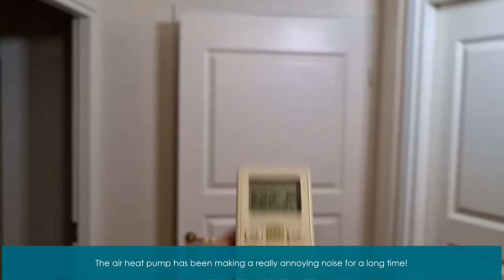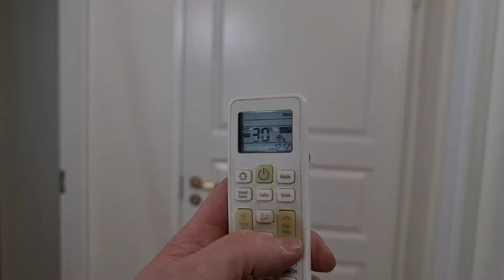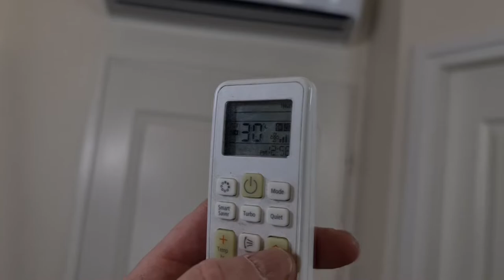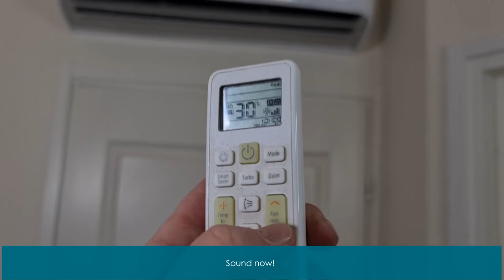Full clean noisy AIRCON indoor unit ✅ AIR CONDITIONER / AIR HEAT PUMP / AIR SOURCE HEAT PUMP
Full clean noisy indoor AIRCON / AIR CONDITIONER / AIR HEAT PUMP / AIR SOURCE HEAT PUMP - At home VLOG

How to clean dirt and dust inside aircon?
How to reduce aircon electricity bill usage?
How to reduce aircon electricity consumption?
How to clean and silence the running sound of the aircon?
How to perform a complete cleaning for the indoor unit of the aircon?
How to clean heat exchanger?
How often should the indoor unit of an aircon be cleaned?
How to make the air heat pump indoor unit quiet?
How do I remove the indoor unit fan motor?
Does the indoor unit motor need to be replaced?
How do I replace the indoor unit fan motor bearings?

00:14 - Loud aircon indoor unit
01:06 - Disassemble the indoor unit of the aircon for maintenance
08:43 - Aircon indoor unit fan motor bearings replacement
13:55 - Wash the inside and outside parts of the aircon indoor unit
15:15 - All parts of the aircon indoor unit back in place
17:29 - How much did the noise of the aircon indoor unit be attenuated by full cleaning and  replacing the fan motor bearings?

The indoor unit of the aircon has been making an annoying noisy whistling sound for a long time.
An aircon was installed in 2016 in our home.
Now is the time to do a complete cleaning of the indoor unit as well as the replacement of the fan motor bearings.

- A new fan cost 202€
- Normally full cleaning work costs about 300€
- fan motor replacement work as extra work costs 70€ extra
- The total price would have been around 500 to 600€
- You can handle this all for 10€!!
    - By replacing the bearings of the fan motor yourself
    - By doing a complete cleaning of the indoor unit yourself!
- Personally, I have never done this before. But the result looks good!

By doing so, you will be able to support this Youtube-channel!

Have you already watched my previous videos of the subject?
If not, check out the videos where we are building our own CAT PATIO and also second video for LIVING IN CATIO!

Jani Voutilainen

DIY for  aircon
noisy / loud / clamorous / vociferous
Air source heat pump
Air heat pump
Air conditioner
Air conditioning system
Indoor unit
Indoor unit full cleaning
Cleaning the air conditioner
Clean Full HD filters
air deflectors
Air guides
wind deflectors
Wi-Fi module connector
air heat pump housing
room temperature sensor
condensate container
condensate tank
fan impeller
loud fan motor
replace the new bearings for the fan motor
fan motor replacement
ilmalämpöpumppu
ilmastointilaite
ilmastointi
ilmanvaihto
tuuletin
tuulenohjaimet
kondenssivesisäiliö
lauhdevesisäiliö
lämmönvaihdin
tuulettimen juoksupyörä
puhaltimen siipipyörä
kovaääninen tuulettimen moottori
ilmastointilaitteen puhdistaminen
puhallinmoottorin laakereiden vaihto
vaihda uudet laakerit puhallinmoottoriin
Samsung Smart 9
AR09FSFKBWT
AR12FSFKBWT
608Z

and